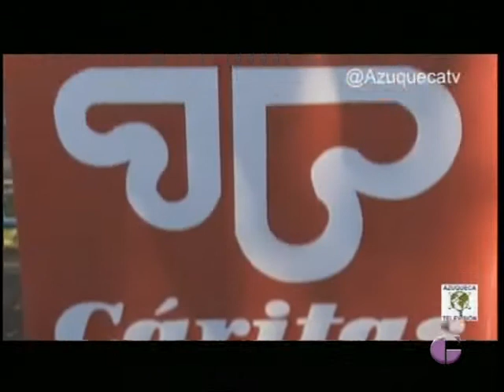DEPORTES TVGU 2 ENERO 2015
En los deportes de este viernes os contamos la última hora del Depor, Marchamalo, Depor Juvenil y CEBA Guadalajara de cara a sus partidos ligueros del fin de semana y como fue una nueva edición de la San Silvestre de Azuqueca.